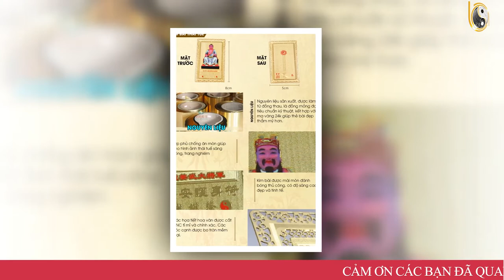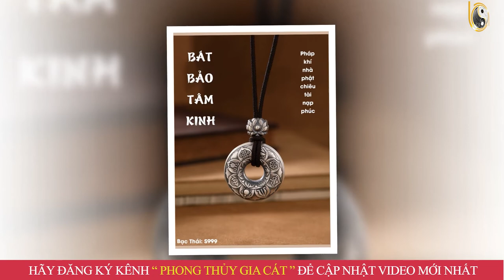Xem Tử Vi Qúy Sửu 1973 Nam Mạng Năm 2023 Âm Lịch Ăn Lộc Trời, TRÚNG SỐ 100 Tỷ, Giàu Nứt Đố Đổ Vách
01. Linh phù giải hạn
02. Hồ lô hóa giải Ngũ Hoàng
03. Mai Hoa Phú Quý
04. Gương bát quái tinh cầu
05. Kim bài thái tuế 2023
06. Vòng tam hợp Dần Ngọ Tuất
07. Vòng tam hợp Thân Tý Thìn
08. Vòng tam hợp Hợi Mão Mùi
09. Vòng Tam Hợp Tỵ Dậu Sửu
10. Bát bảo tâm kinh
11. Minh Quang pháp bảo cầu
12. Minh Quang pháp bảo lục giác
13. Tỳ Hưu Lộc Tài (Đồng)
14. Tỳ Hưu Khai Vận ( Bạch Ngọc)
15. Bách Niên Tụ Tài ( tụ tài lộc)
16. Song long ngọc ấn ( ấn thăng quan)
17. Kim bài ngũ Lộ Thần Tài
18. Hồ lô bình an ( treo xe)
19. Móc khóa văn xương
20. Ống bút văn xương gỗ đào
21. Bút văn xương gỗ đào
22. Bút văn xương gỗ đào nhỏ
23. Hoa mai kim tiền ( mạ vàng )
24. Các vật phẩm phong thủy khác